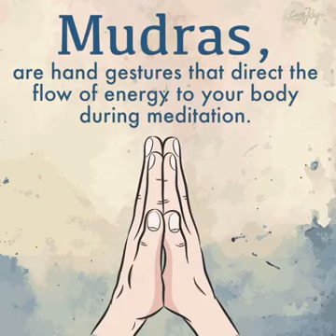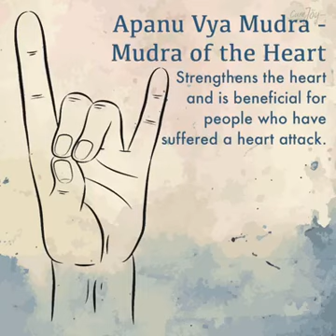Yog mudra with hands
Yoga , mediation me hatho ko kaise  rakhe